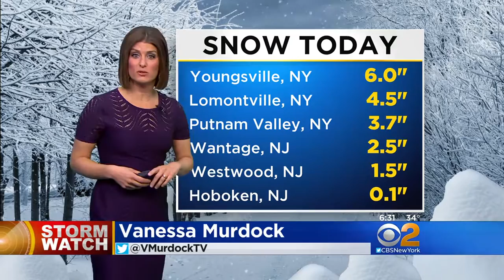Vanessa Murdock 20170212 0631P@CBS2 NY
The luvly and animated meteorologist Vanessa Murdock 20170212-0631P@CBS2-NY.
REASON FOR VID BREAKING UP::
Portions of VID have digital-shelfing glitches (reception breaks up in a digitized manner)  has to do with that for me CBS2 is a hard station to pull in without loosing 5 other tv stations.